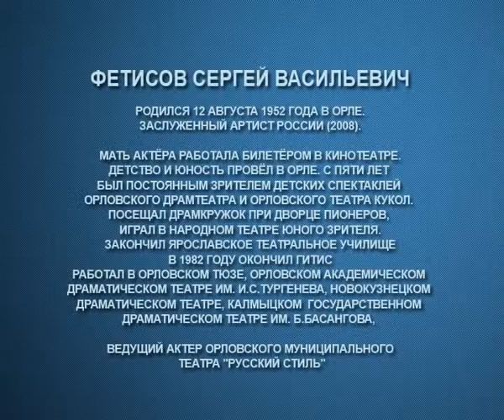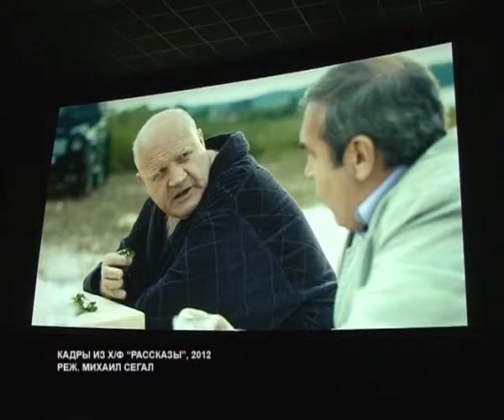В рамках VI Чебоксарского международного кинофестиваля новочебоксарцы встретились с Заслуженным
В эти дни в столице Чувашии проходит грандиозное событие, VI Чебоксарский международный кинофестиваль, который в этом году вновь возглавляет кинорежиссер, гендиректор киноконцерна Мосфильм, народный артист России Карен Шахназаров. В этом году кинофестиваль собрал более 30 актеров и режиссеров со всего мира. Зрителям будут представлены 12 конкурсных полнометражных фильмов, ретроспективные показы, детские мультипликачионные фильмы, традиционная ночь кино, а так же программы Фильмы малых народов и Фестиваль Фестивалей. 22 мая в кинотеатре Атал прошел специальный показ фильма Рассказы. Представить картину новочебоксарским зрителям прибыл заслуженный артист России Сергей Фетисов